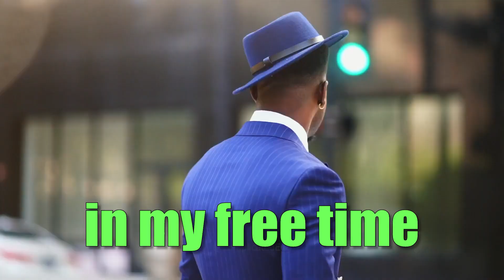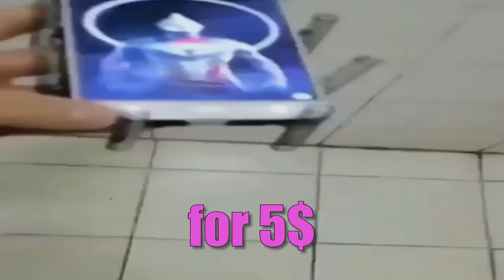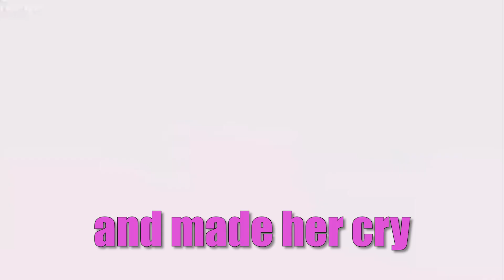Cmon (Song by BJX and Trasher Juan)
First ever drop by the Rap duo BJX and Trasher Juan.

Song written and made by BJX and Trasher Juan
Video made and published by Nythos